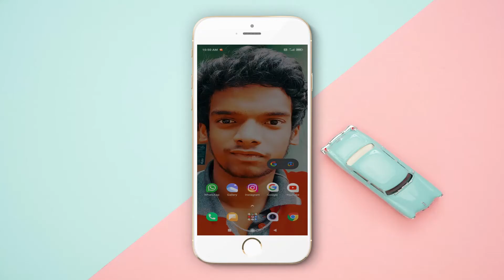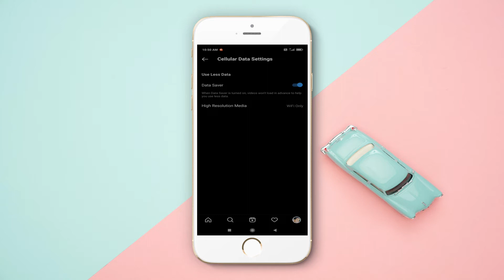instagram internet save in tamil 2021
To enable the data-saving feature on Instagram, launch Instagram and head to your Profile. On the top right corner, you will see three lines, tap on it and tap Settings at the bottom. Under Settings, tap on Account and tap Cellular Data Use. Toggle the Data Saver switch under the Use Less Data.06-Jun-2019